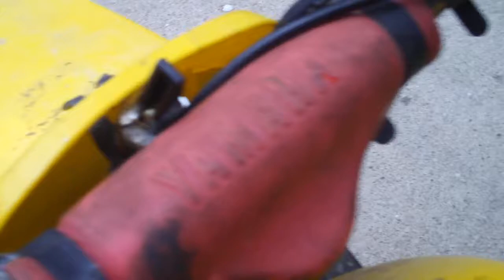Yamaha Tri Zinger Cold Start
fired it up, i was surprised only one pull. All I did was clean carb, new fuel line from tank-carb and clear out the plugged exhaust